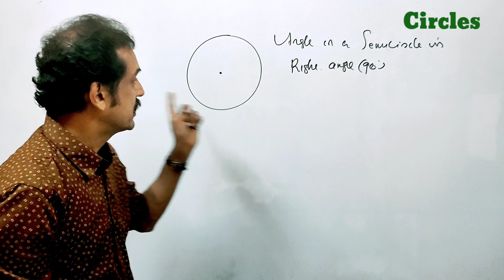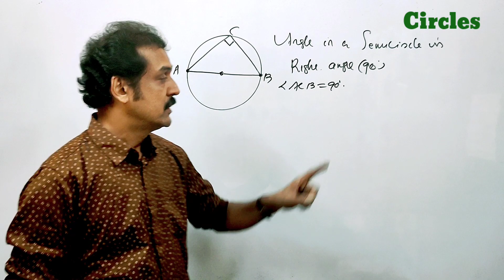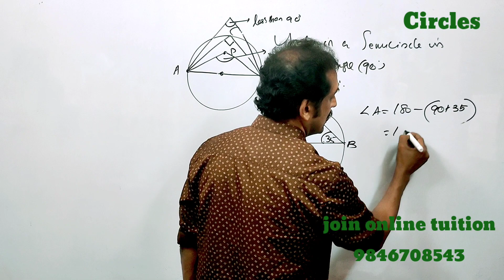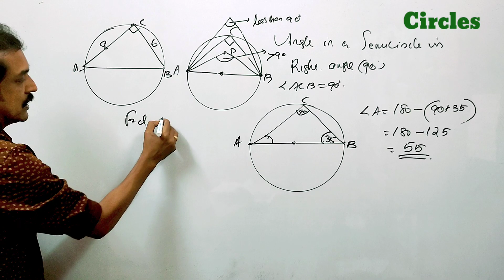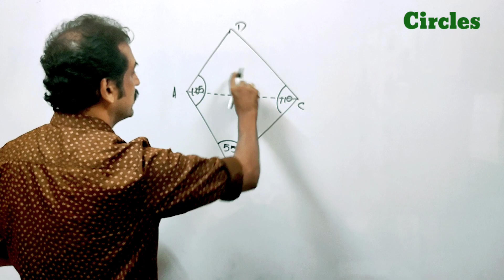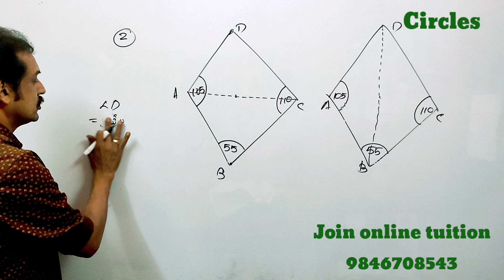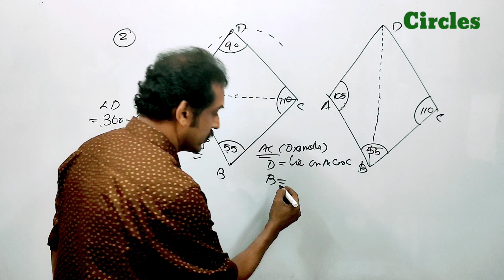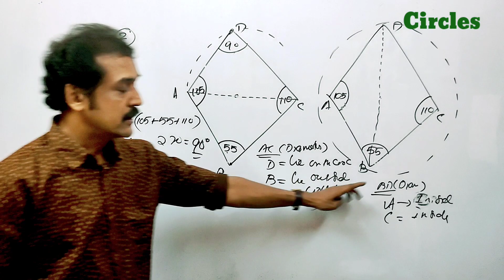SSLC mathematics class| chapter1 circles | part 1|angle in a semicircle is a right angle | sure qns.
@Subhash's maths classroom
# angle-in -a-semicircle-is a right angle
 angle in a semicircle is right angle
 SSLC mathematics classes in Malayalam
 mathematics classes in Malayalam language
 SSLC mathematics pdf notes
 SSLC mathematics circles chapter
 SSLC mathematics chapter 2 circles
 important topics from SSLC mathematics chapters
 Kerala 10th mathematics classes
 trend Kerala mathematics classes